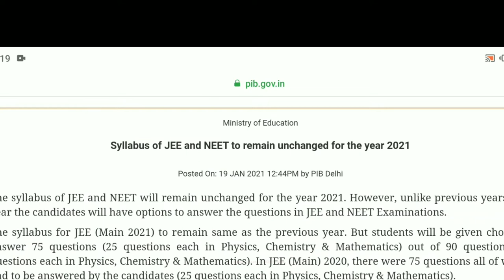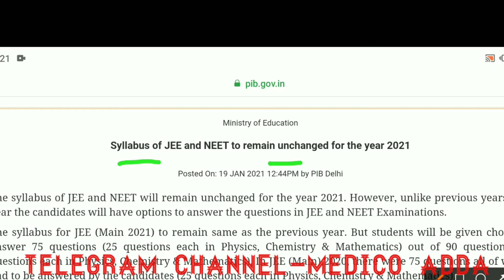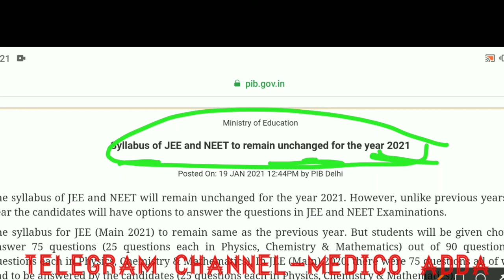Neet ug 2021-22 sallybus unchanged l Official announced by Education ministry l Neet 2021#Medicoadda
is video me neet ug 2021 aspirant ke liye bad news he bad news he ki neet 2021 sallybus unchanged rhega usi ke bare me is video me btaya he very important video must watch this video

Neet ug 2021-22 sallybus unchanged
Official announced by Education ministry
Neet 2021

Neet ug 2021 biggest news today
Neet UG 2021 exma date announced

Neet Twice a year
Neet ug 2021 exam date announced hrd minister
Neet ug 2021 exam twice a year
Neet ug 2021 latest update
Neet ug 2021 official exma schedule released
Neet ug 2021 exam date postponed
Neet ug 2021 biggest latest news
Neet 2021 aspirant ke liye biggest good news

Neet ug 2021 Biggest 🔥good news🔥🎉
Neet ug 2021 aspirant ke liye bhut bdi good news

Neet ug 2021 asprinat के लिए biggest announcement

Neet ug 2021 latest 🔥breaking news🔥l Neet 2021 exam date announced? l sallybus reduce?

Neet ug 2021 latest 🔥 breaking news 🔥
sallybus reduce?
Neet 2021 exam date announced?
Neet ug 2021 exma date ?
Neet ug 2021 application form start date ?
Neet ug 2021 biggest breaking news
Neet ug 2021 Latest biggest news

neet ug 2021 biggest news

neet 2021 registration process start
Neet 2021 exam date extended
Neet 2021 postponed letest update

neet 2021 syllabus reduced biology
neet 2021 sallybus reduce chemistry
neet 2021 sallybus reduce physics
neet 2021 sallybus reduce
neet 2021 sallybus reduce or not
neet 2021 paper pattern
neet 2021 exam mode offline or online
Neet 2021 sallybus released by nta

Mcc mop-up round results announced
mop-up round closing marks and rank
mcc new notice released
mcc new update for mop-round

mop-up round results announced
neet ug 2020 mop-up round cutt off